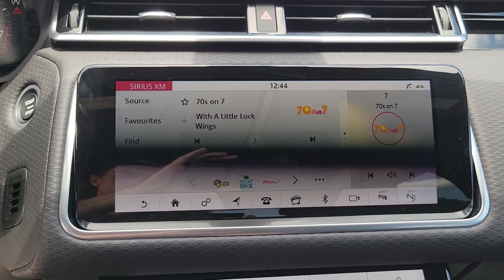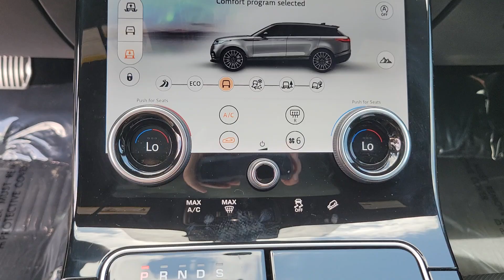2020 Land Rover Range_Rover_Velar St. Petersburg, Tampa, Clearwater, Palm Harbor, Largo, FL 62P843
Used 2020 Land Rover Range_Rover_Velar P340 R-Dynamic S available in St. Petersburg, Florida at Crown Jaguar Land Rover. Servicing the Tampa, Clearwater, Palm Harbor, Largo, FL area.
2020 Land Rover Range_Rover_Velar P340 R-Dynamic S - Stock#: 62P843 - VIN#: SALYK2FV0LA292848

6001 34th St. N.

Recent Arrival! CARFAX One-Owner. Clean CARFAX.brbrbrBlack 2020 Land Rover Range Rover Velar P340 R-Dynamic S V6 SuperchargedbrbrbrAwards:br * JD Power Automotive Performance Execution and Layout (APEAL) StudybrbrbrCALL OR TEXT THE GENERAL MANAGER MICHAL NIEZBECKI DIRECTLY AT . WE SELL REGISTER AND DELIVER TO THE ENTIRE U.S. All prices plus sales tax tag and titling and dealer service fee of $999.00 which represents cost and profits to the selling dealer for items such as cleaning inspecting adjusting new vehicles and preparing documents related to the sale.